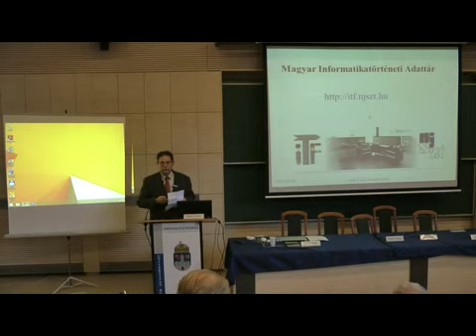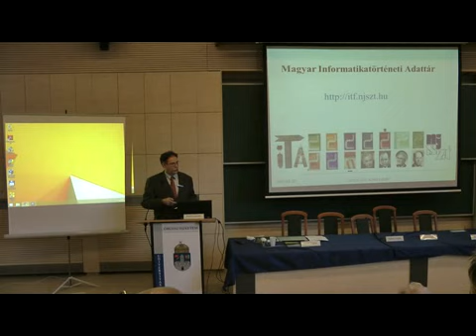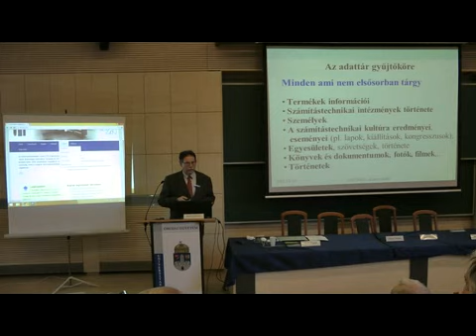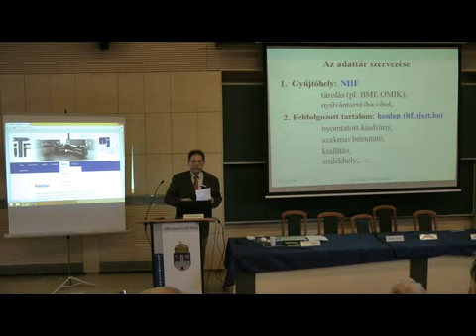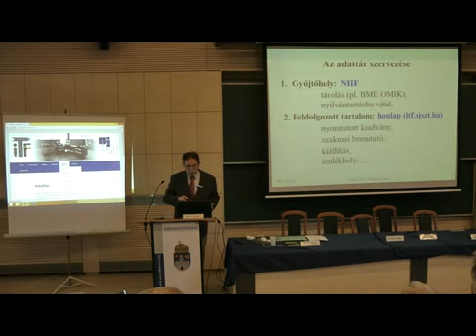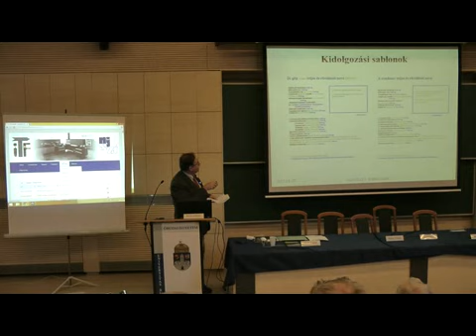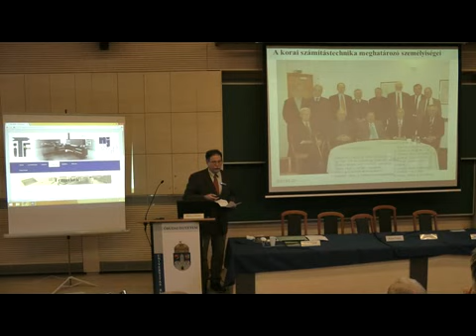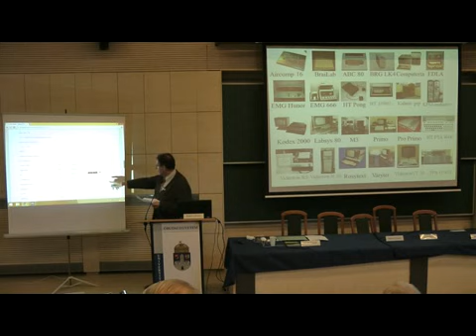Kutor László általános ismertetője az iTA-ról és a videótárról, termékekről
Kutor László “Az Adattár általános ismertetése” c. előadása, a Videótár és az iTF “Termékek” rovatának ismertetése a Neumann János Számítógép-tudományi Társaság Informatikatörténeti Fórum (NJSzT iTF) „Kinyitjuk az Adattárat” projektbemutató rendezvényén